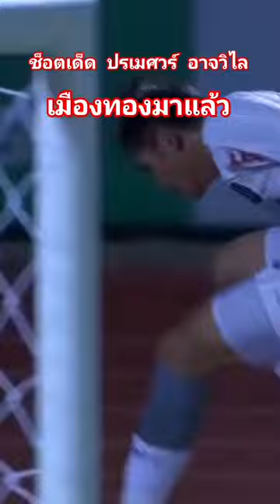ช็อตเด็ดปรเมศร์ อาจวิไล ฟุตบอล ฟุตบอลไทย ปรเมศร์ อาจวิไล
น่าเสียดายมากที่สรอรรถ ดาบบังถูกปลดออกจากการแข่งขัน[รอบชิงชนะเลิศวิ่ง100Mชายในเอเชีายนเกมส์ที่ประเทศจีนเนื่องจากออกตัวก่อน